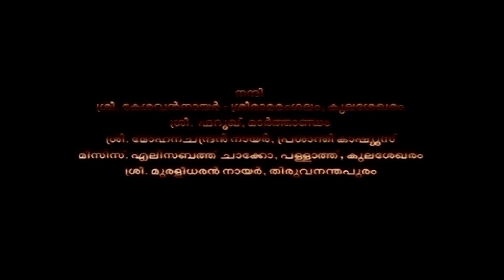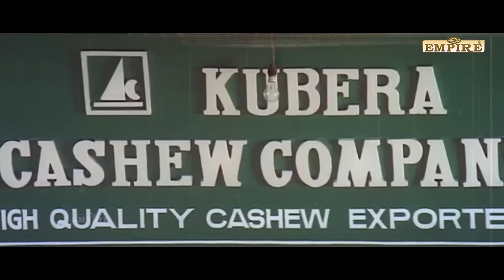Mattupetty Machan Malayalam Full Movie | Mukesh | Jagathy | Oduvil Unnikrishnan | Comedy Movies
Mattupetty Machan is a 1998 Indian Malayalam-language comedy film directed by Jose Thomas and written by Udaykrishna–Sibi K. Thomas. Starring an ensemble cast including Mukesh, Baiju Santhosh, Jagathy Sreekumar, Oduvil Unnikrishnan, Kalabhavan Navas, Sreelakshmi and Maathu.

|| ANTI-PIRACY WARNING ||

*COPYRIGHT PROTECTED*